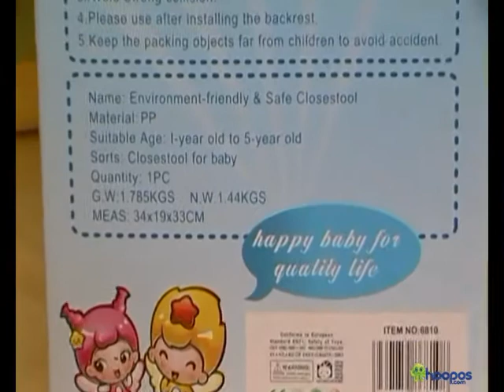ollington st. collection baby potty seat with duck